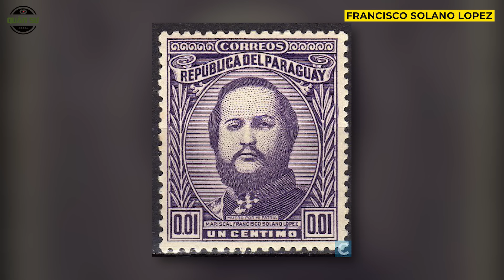Top Những Chỉ Huy Bất Tài Nhất Trong Lịch Sử Quân Sự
Alexander Đại đế,Julius Caesar, Thành Cát Tư Hãn,Napoleon Bonaparte,Hay Đại tướng Võ Nguyên Giáp đều là các chỉ huy vĩ đại bậc nhất từng xuất hiện trong lịch sử quân sự thế giới. Họ nổi tiếng nhờ nhãn quan chiến lược thiên tài, khả năng điều binh khiển tướng vô song, và những chiến thắng đỉnh cao lưu danh muôn thuở.
Tuy nhiên, bên cạnh những con người xuất chúng ấy, nhân loại cũng đã không ít lần sản sinh ra những vị tướng,  mà danh tiếng của họ lại được tạo nên bởi những thất bại thảm hại và quyết định sai lầm. Vậy, những cái tên nào sẽ được xướng lên trong danh sách các chỉ huy quân sự bất tài vô dụng nhất trong lịch sử thế giới của CDMedia Quân Sự

▶ Xem video Tại Sao Mỹ RUỒNG BỎ Tàu Sân Bay Huyền Thoại Đem Bán Giá Sốc Chỉ 1 Xu?
▶ Xem video Michael Wittmann - Chỉ Huy Xe Tăng Cấp Ace HÀNG ĐẦU Của Đức Quốc Xã

📋 "CDMedia Quân Sự" là Kênh chia sẻ với các bạn những tri thức, hiểu biết chung về tình hình quân sự, chính trị trên thế giới.

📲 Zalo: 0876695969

Mọi sự ủng hộ cho kênh mời các bạn donate qua:
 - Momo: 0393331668